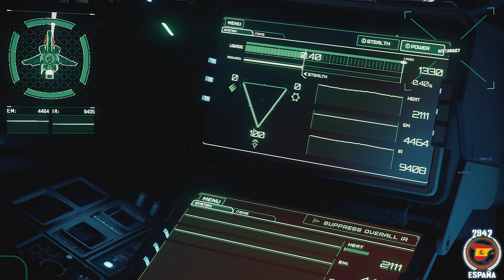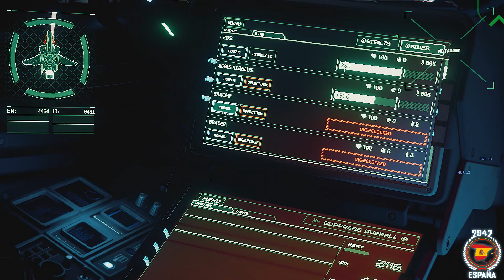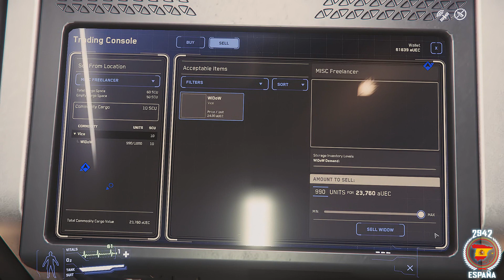Star Citizen en Español | TUTORIALES | Primeros pasos Misiones de Delivery (parte 1)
Usa mi Código STAR-WF5Z-CS5Y para obtener 5,000 creditos gratis dentro del juego al crear tu cuenta.

Continuamos con los videos tutoriales y arrancamos esta vez con las misiones de delivery, particularmente buenas si no tienes alguna nave  de combate pero si alguna con el espacio necesario para transportar una caja o materiales.

Espero les guste el video de ser así Den like y compartan, ayudemos a la comunidad hispano hablante.